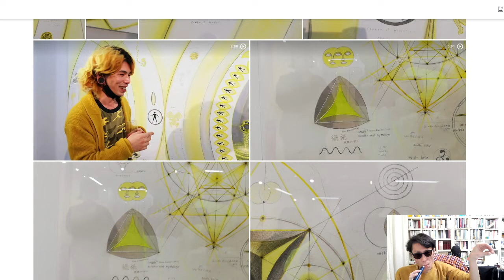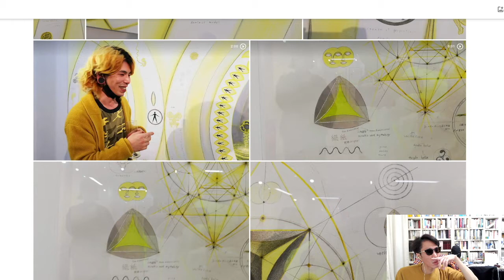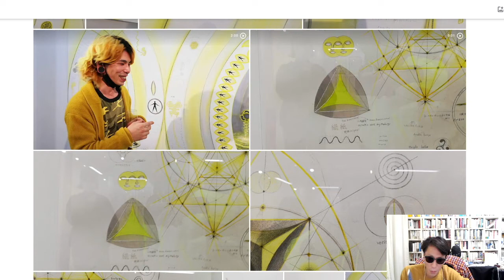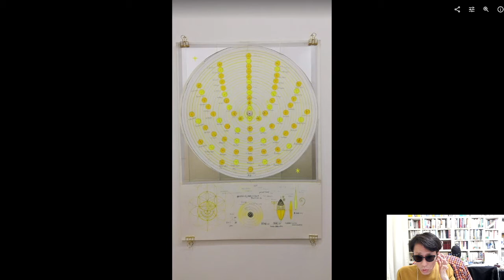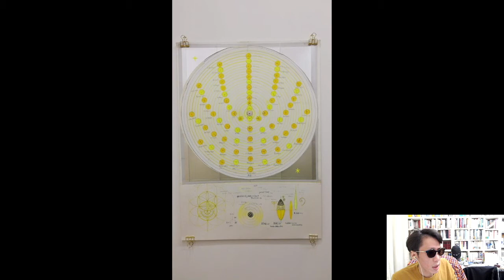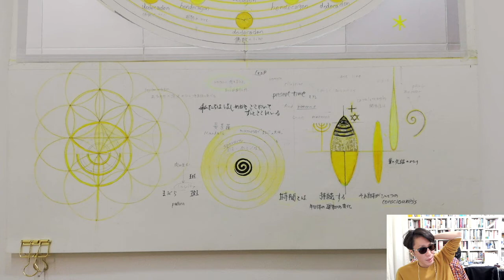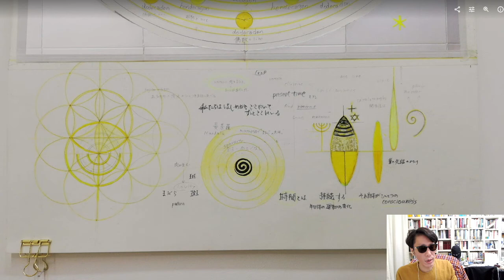有賀慎吾 Shingo ARUGA "triple eyed perspective" HARUKA ITO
・有賀 慎吾 ARUGA Shingo「triple eyed perspective」HARUKA ITO